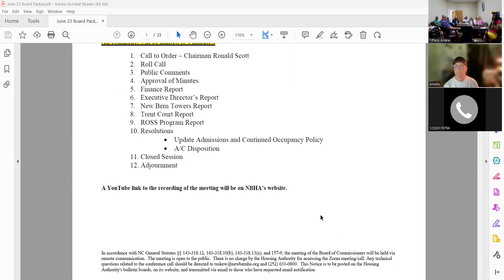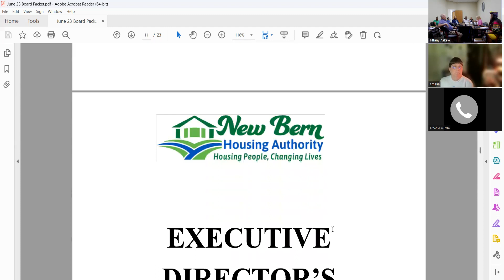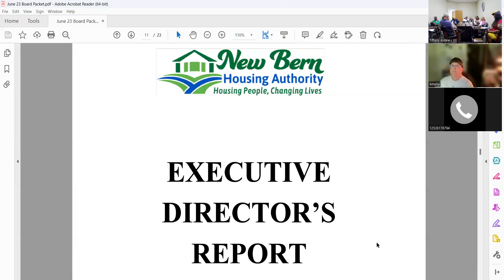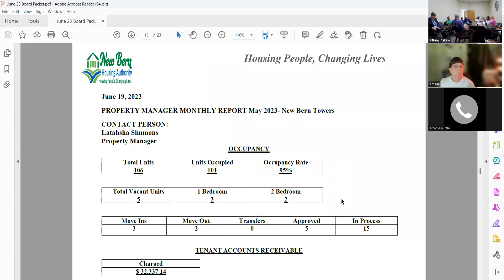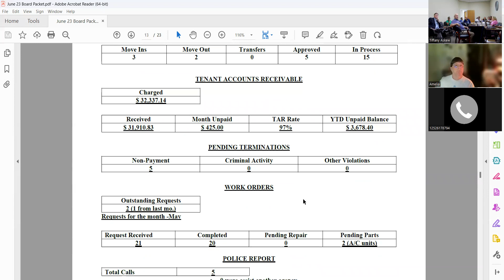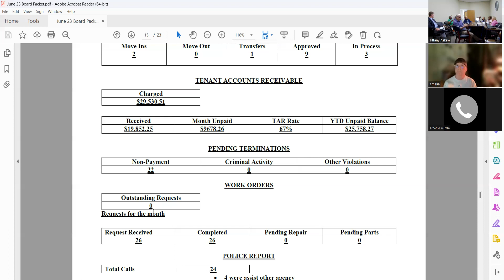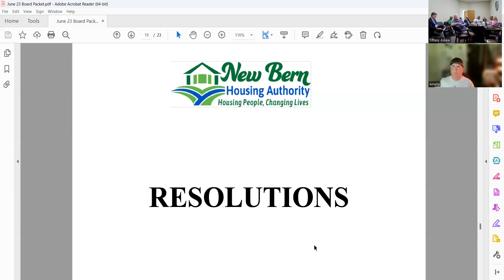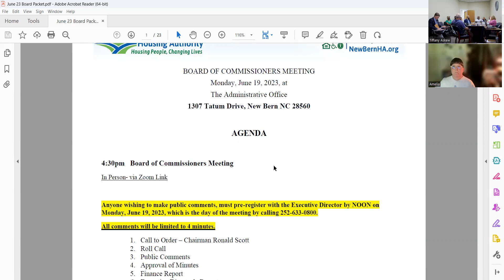June 19, 2023-New Bern Housing Authority Board of Commissioners Meeting